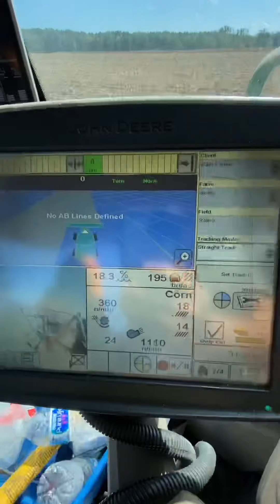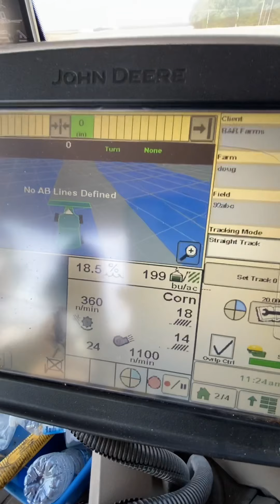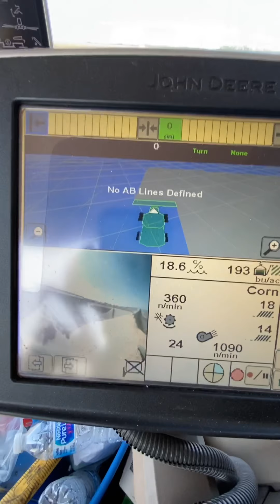Cutting corn continues